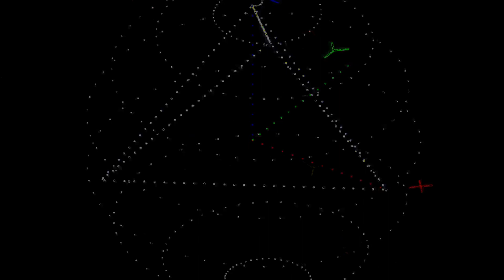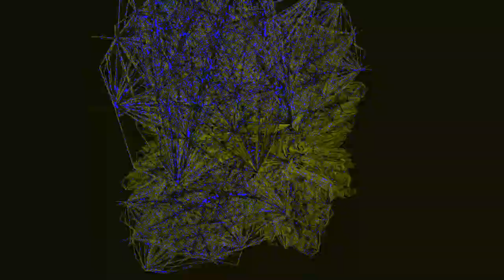[EPILEPSY WARNING] Movie 24 01 09 07h08m26s